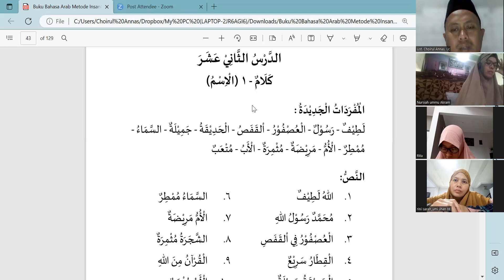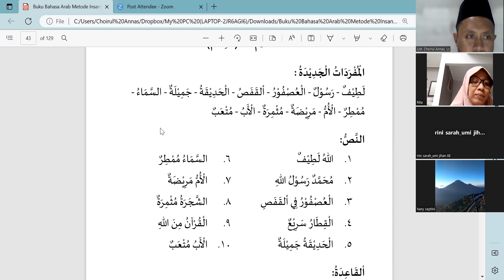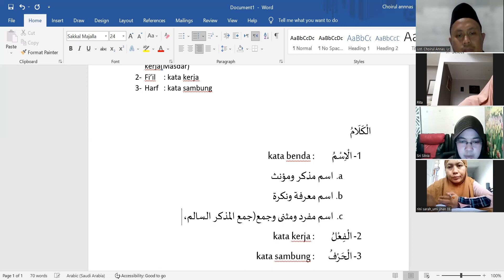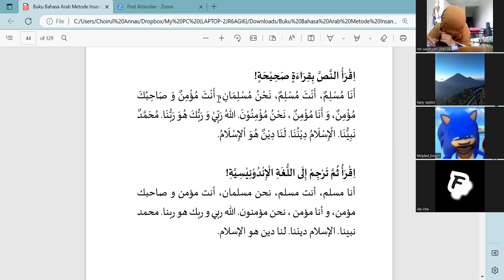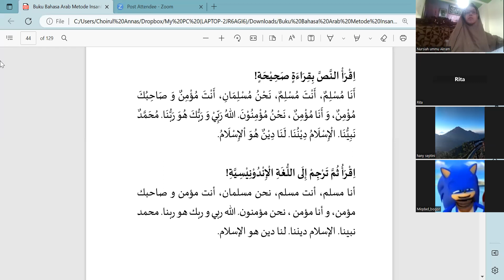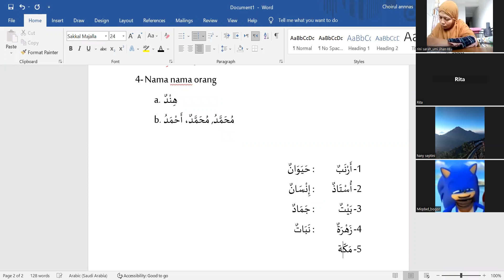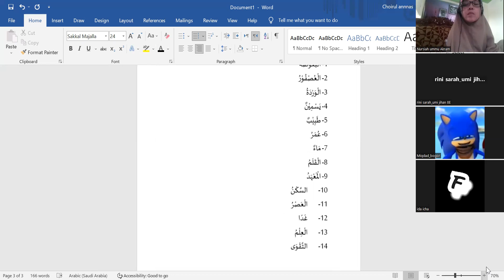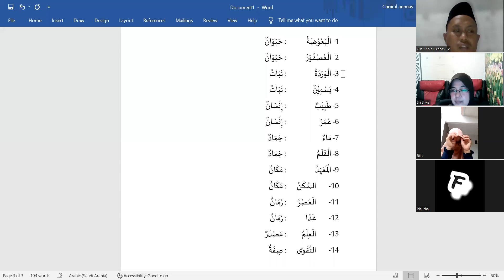Kajian Bahasa arab metode insantama bab 12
kajian pekanan BAMI bersama FOSIS menggunakan kitab bahasa arab metode insantama